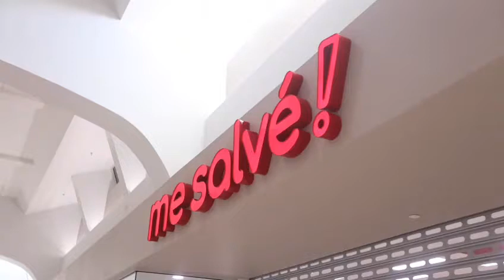Tienda nuevo concepto